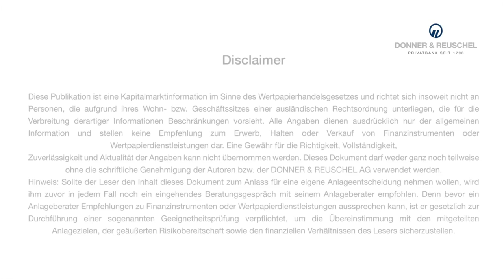2020/09/22 - DONNER & REUSCHEL Chefvolkswirt Carsten Mumm analysiert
Die US-Notenbank Fed friert das aktuelle Leitzinsniveau nahe der Nulllinie bis mindestens 2023 ein. Die OECD berichtet von leicht verbesserten Wachstumsprognosen für das laufende Jahr. Trotzdem setzen die internationalen Aktienmärkte ihre Konsolidierung fort. Hintergrund ist die Befürchtung weitreichender Rückschläge in der wirtschaftlichen Erholung einiger Volkswirtschaften im Zuge erneut steigender Corona-Fallzahlen und daraus resultierender Shutdown-Maßnahmen.